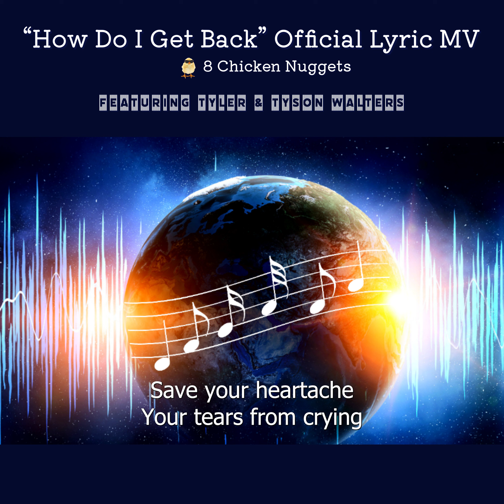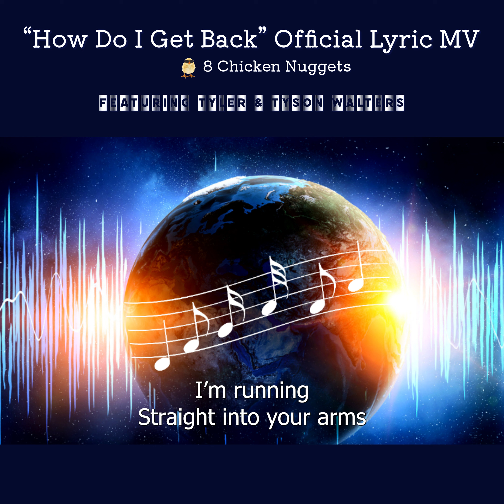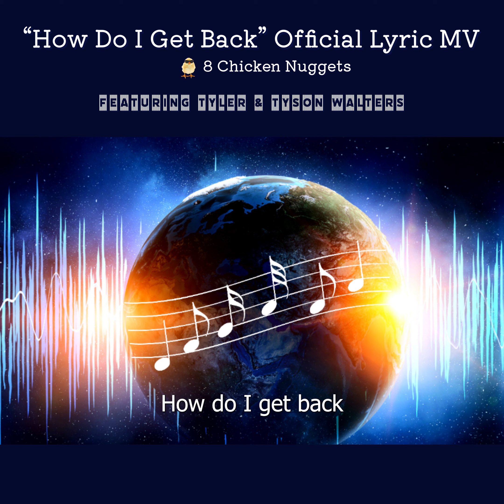How Do I Get Back Official Lyric Video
How Do I Get Back is a song by composer Michelle L. Myers for the album "Dimension 22".  It is a song about a person who wants to make amends but isn't quite sure how to do so.

"How Do I Get Back"
This is a song written from the perspective of a person who has done some things that they are not proud of, but realizes that they want to restore love and relationships.
Whether it is your relationship with the Creator, a family member, a relationship, or a friendship... sometimes you don't know how to begin the process to reunite, or you wonder even if you can.

This is an upbeat song, though it deals with a challenging subject.
This song is about the second chance you don't know how to ask for.
Just because you made a mistake (or several) you are not to be seen as a throwaway person. Though sometimes it is healthier for people to set boundaries of distance, this song remembers the sincere person, who really desires to connect, yet doesn't know what to say.

The Creator reminded Michelle through this song, about the prodigal son. There is always a wrong choice made, but no matter how far away we go from LOVE and its forms, THE TRUSTS love of the universe invites you with an open invitation.
The Creator cannot be defined by a book, a sect, or fully known.
However, you are made from this beautiful stream of light, and that light is within you.
Yes, sometimes it is dim...sometimes we blow it out!
The amazing thing...there's always a way back to LOVE, though often it's not exactly what we thought it might look like.

This song expresses that some people are worth answering the question, "How Do I Get Back?"

LYRICS
FIRST VERSE
Everybody telling me, that all I have to do
Is come back and say I'm sorry.
Then miraculously things will be how they used to be,
But I know that I'm not owed no miracle.

I'd do anything to turn back time
Save your heartache, your tears from crying
You might forgive me, but you'll never forget
I haven't even forgiven myself yet.

CHORUS
How do I get back to you
Everything's wrong
I've been gone so long

SECOND VERSE
You tell me you forgive me
It's hard to accept
Let's be honest, my life is a mess.
It's hard to see why you love me, but if I believe
I'm running straight into your arms.
I don't have anything to give,
But this broken hearts want to live.

I can't promise you that perfect I will be
But as God is my witness

(We then added a rock-out session to release tension, rock screams included)